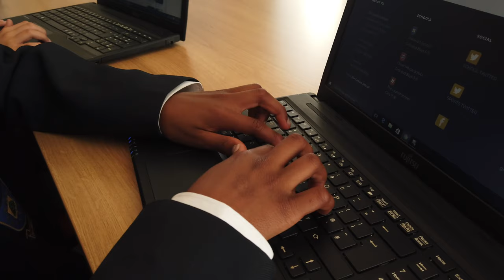Headmaster's Welcome, The Cedars School